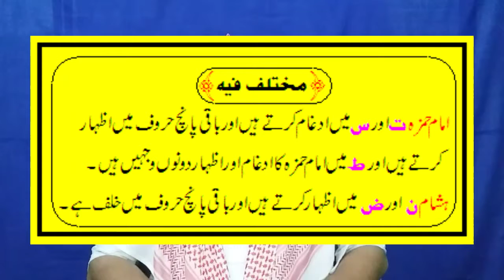خلاصہ اصول طیبہ باب ذکر لام بل الشیخ قاری انعام الرحمن یاسر صاحب مدرس مرکز البدر بونگہ بلوچاں